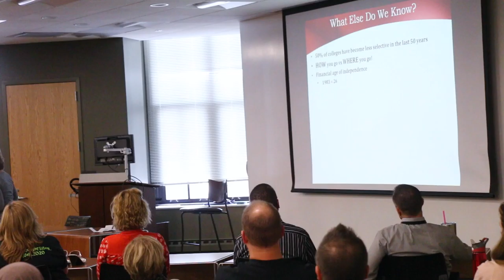The Methods Conference 2016 - President's Address: Mablene Krueger